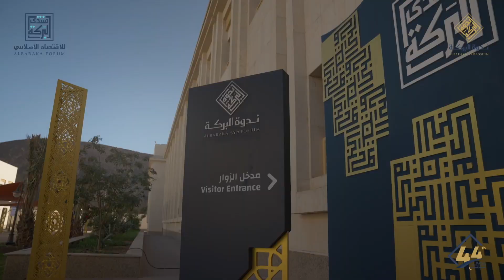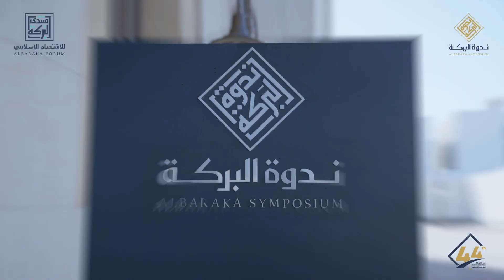مقتطفات من فعاليات ندوة البركة ال 44 بعنوان "مقاصد الشريعة: الإطار الناظم للاقتصاد الإسلامي"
Watch snippets from AlBaraka Symposium (44) on “Maqasid of Shari’ah: The Governing Framework of Islamic Economics” under the patronage of HRH Prince Salma Bin Sultan Bin AbdulAziz, Prince of Madinah Region. Thank you to all partners and attendees for making it a huge success. University of Prince Mugrin in Madinah, SA, hosted the event on 28 – 29 February 2024 corresponding to 18 – 19 Shaaban 1445. Your dedication and efforts are greatly appreciated.
شاهدوا مقتطفات من فعاليات ندوة البركة ال 44 بعنوان "مقاصد الشريعة: الإطار الناظم للاقتصاد الإسلامي" تحت رعاية صاحب السمو الملكي الأمير سلمان بن سلطان بن عبدالعزيز، أمير منطقة المدينة المنورة  في (28 –  29 فبراير 2024 م)  – (18 -19 شعبان 1445 هـ) الموافق (الأربعاء — الخميس) بجامعة الأمير مقرن بالمدينة المنورة – المملكة العربية السعودية. نتوجه بالشكر لشركائنا وحضورنا الكرام على جهودهم لتحقيق هذا النجاح الكبير.